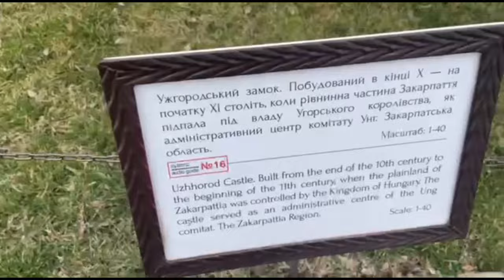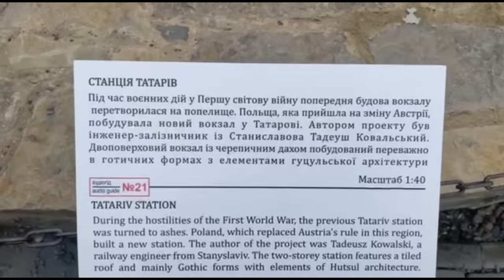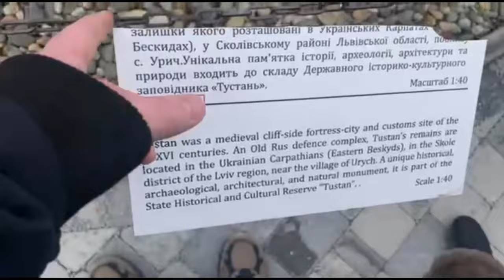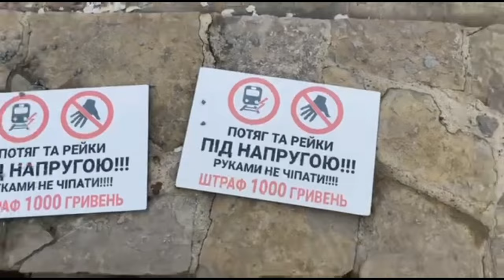Эмоции зашкаливают от красоты! А вы такое видели!? Апартаменты Мишки. У Журавлева всё по фен-шуй!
От друзей и чисто по желанию:
Карта приват банка
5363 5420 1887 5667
Swift:
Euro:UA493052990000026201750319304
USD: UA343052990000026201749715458